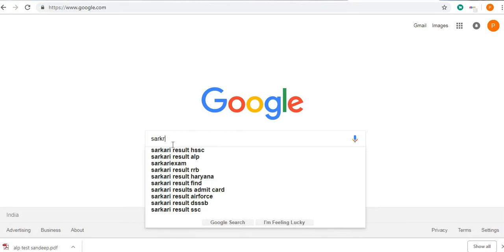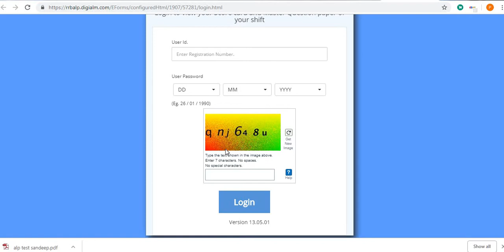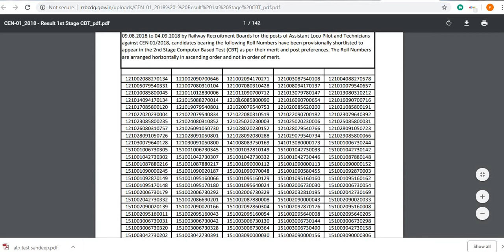RAILWAY RRB // ALP / LOCO PILOT TECHNICIAN CUT OFF & RESULT DECLARE NOW 2018